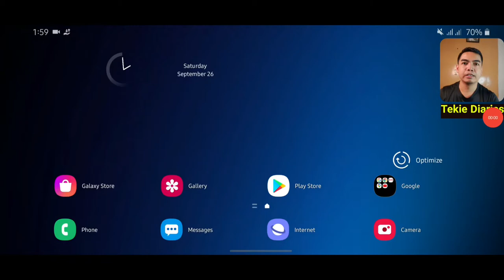Cute & Sweet (Sweet Crossing)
Hi there guys I was intimidated 😅😄😁 by this game because its overload cuteness. Absolutely!

Smartphone: Samsung A50s Android 9 upgradable to Android 10 (Samsung Store / Tutuban Mall Branch)